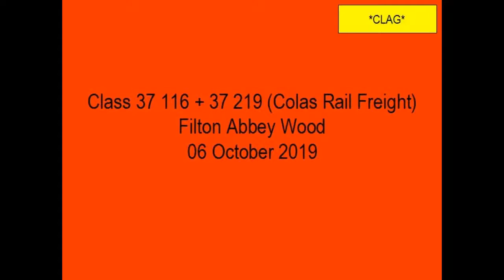*CLAG* Class 37 116 + 37 219 (Colas Rail Freight) at Filton Abbey Wood | 06/10/2019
Colas Rail Freight Class 37 116 and 37 219 storm through Filton Abbey Wood working a light engine movement from Westbury Down T.C. to Derby R.T.C. running as 028N. Filmed on 06 October 2019 at Filton Abbey Wood.